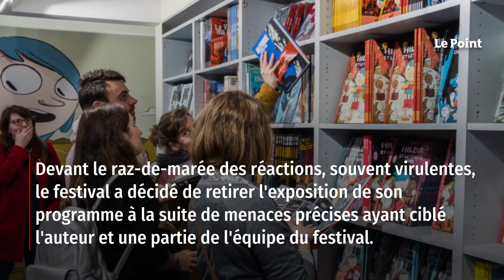Jean-Marc Rochette : « Pourquoi j’arrête la bande dessinée »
Dans le milieu de la bande dessinée, la crise n'a jamais été aussi forte ni les positions aussi tranchées qu'avec l'Affaire Vivès. Depuis la pétition qui réclamait la déprogrammation de l'exposition que le Festival d'Angoulême entendait consacrer à Bastien Vivès, chacun a son avis sur l'œuvre du dessinateur – sans en avoir toujours pris connaissance. Retrouvez-nous sur : - Youtube - Facebook - Twitter - Instagram - Tik Tok - LinkedIn